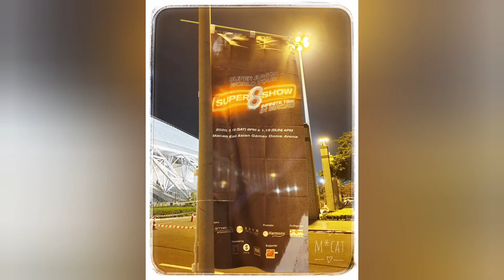20200119 SS8 in Macau_Picture Library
Please do not remove logo , do not re-edit , 轉發請註明出處